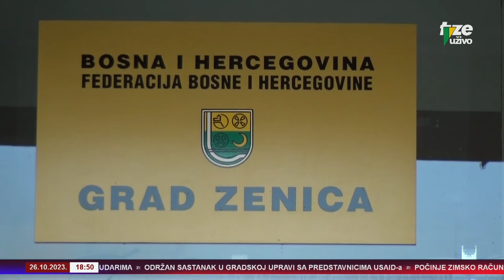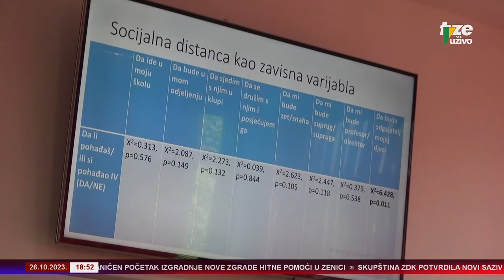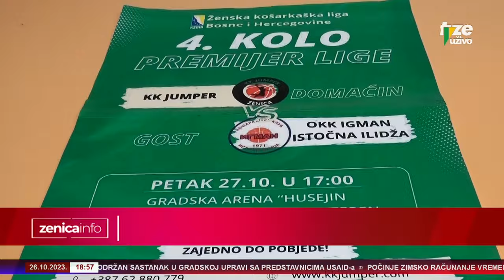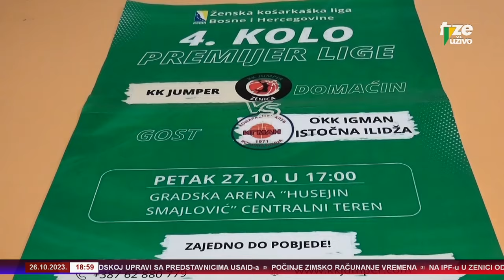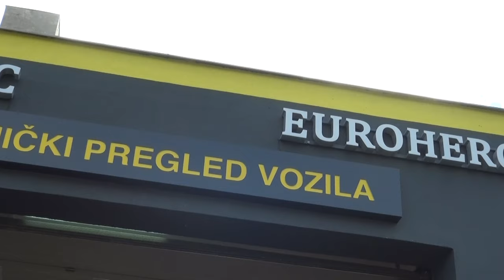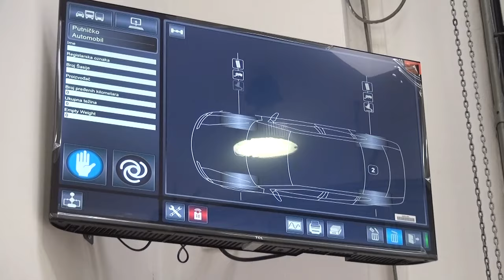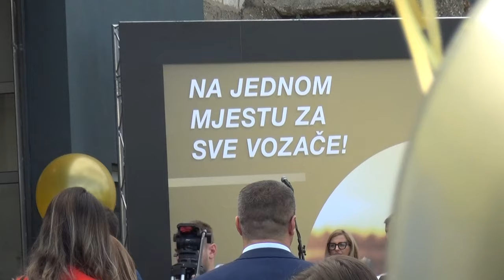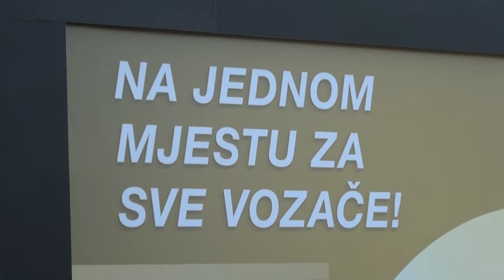ZENICA INFO 26 10 2023